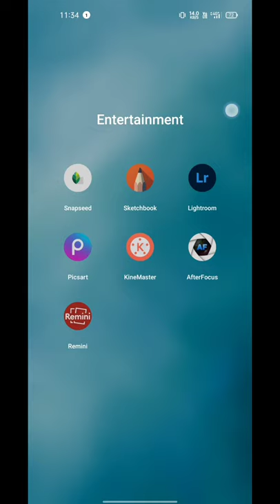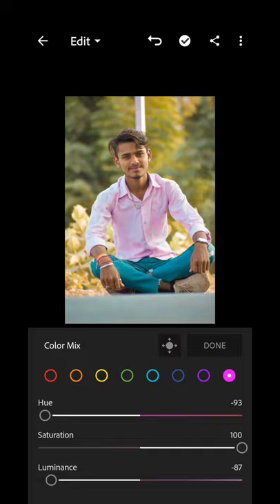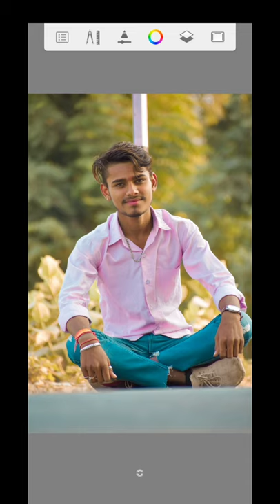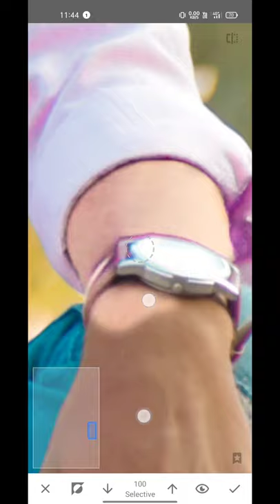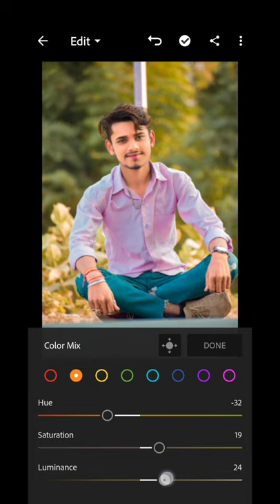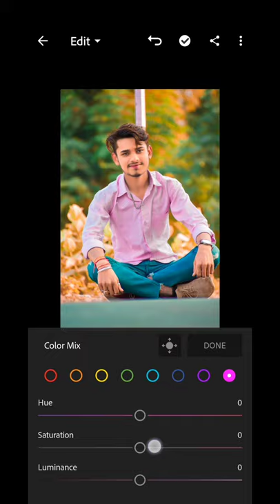best face smooth oil pant tricks||new Lightroom Snapseed creation//the advance//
New editing tricks
Snapseed professional photo editing tutorial
Lightroom New photo editing tricks
skach book aap new editing tutorial
oil pant tutorial
face smooth tutorial
hair editing tricks

. face smooth clear photo editing
. new fashion modeling photo editing tricks
Lightroom Snapseed professional photo editing tricks
PicsArt photo editing tricks
. new fashion modeling photo graphy
fashion modeling photo editing
photo shooting tricks